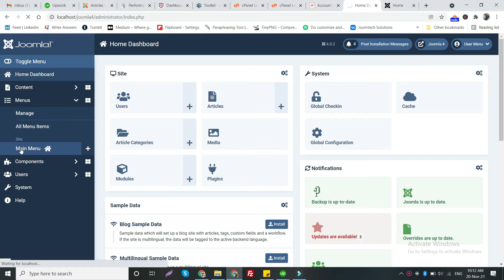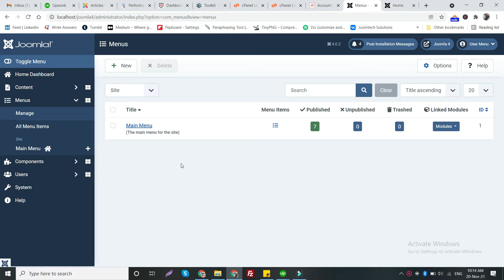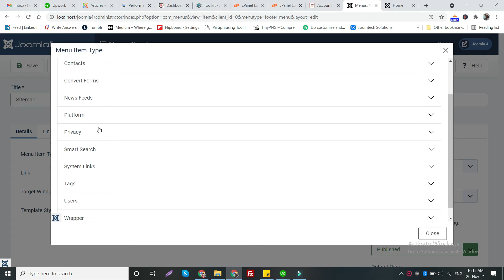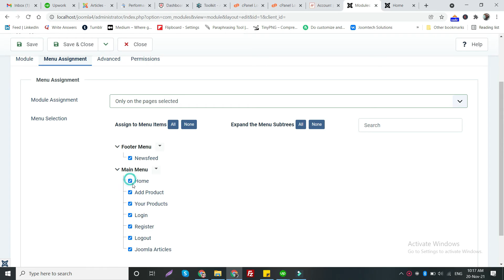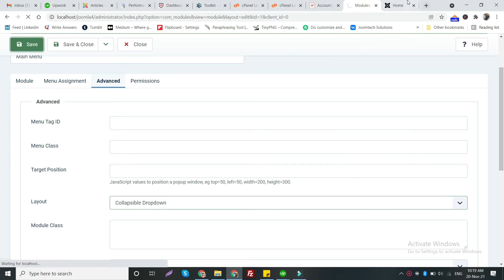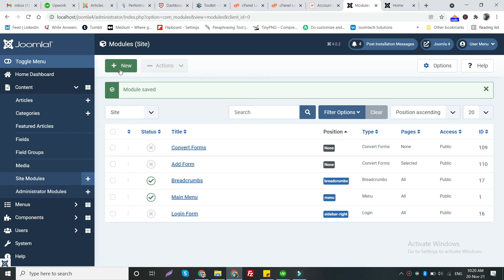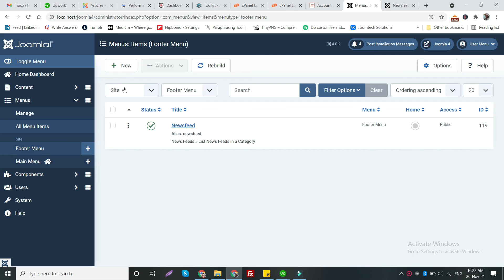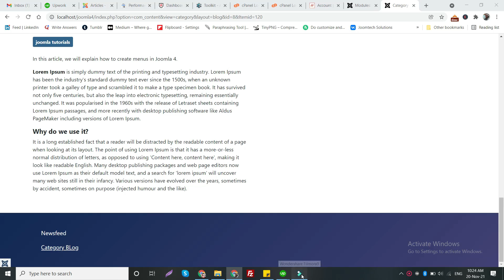#3 | How to create menus in joomla4 | Joomla4 Tutorials for beginners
Hello Friends,
In this video How to create menus and menu items in Joomla4.